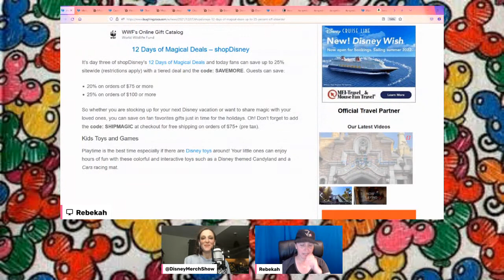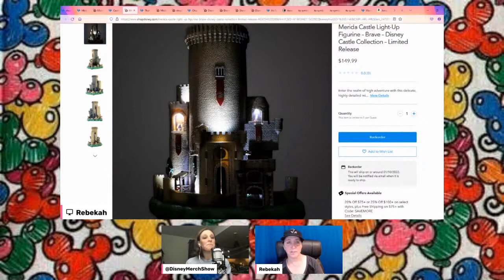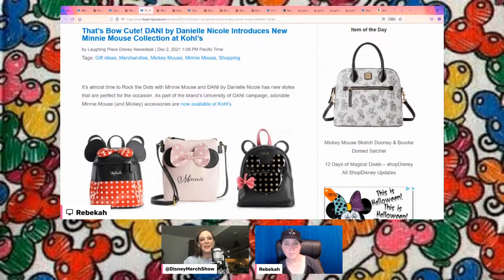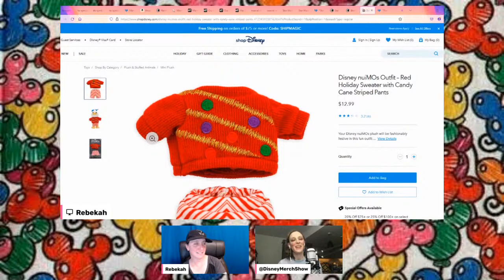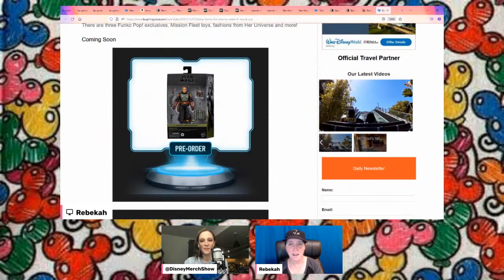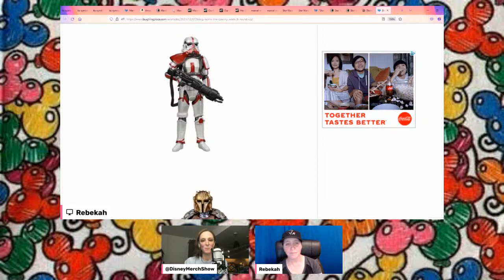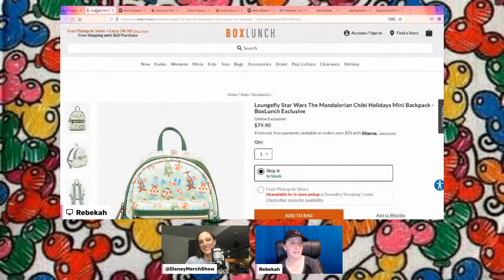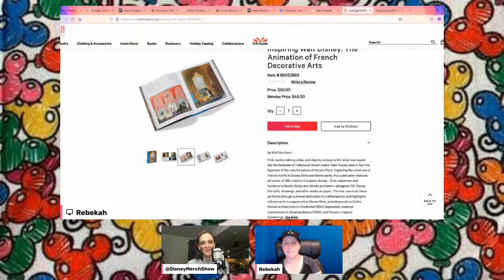Barely Necessities - The LIVE Disney Merchandise Show: Holiday Shopping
Welcome to “Barely Necessities: The Disney Merchandise Show.” Join us as we talk about, you guessed it, Disney merch!

Happy holiday shopping! Today we have 12 Days of Magical Deals on shopDisney, Dooney & Bourke, the Disney Castle Collection, DANI by Danielle Nicole and Chip 'n Dale Disney nuiMOs. For Marvel we have Venom Funko Pop! Pins and Marvel Must Haves and finally our Star Wars finds include  RockLove Kyber Crystals, “Attack of the Clones” Funko Pop! Pins, The "Book of Boba Fett" Key, and Week 9 of Bring Home the Bounty.

Rebekah shares her Sensational Seven and Bekah tells us what to add to the shopping list.

• Attack of the Clones Funko Pop! Pins